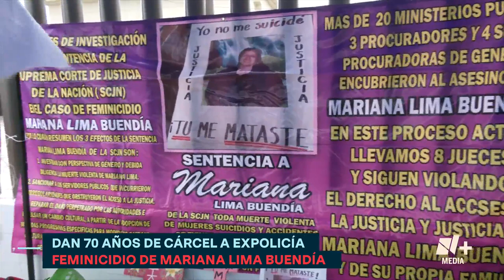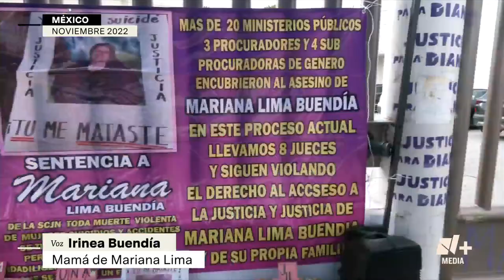Mariana Lima; Feminicida recibe sentencia tras 13 años - Bien y de Buenas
‘Yo vi el cuerpo de mi hija’, dice la madre de Mariana Lima, quien después de 13 años logró que el feminicida de la joven fuera sentenciado a 70 años de prisión. Julio Hernández Ballinas, un expolicía ministerial del Edomex, asesinó a Mariana en 2010.